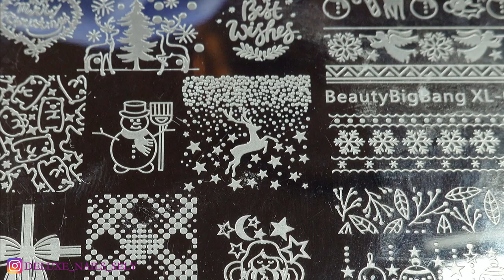💅 Festive Stamping Nail Designs: Christmas & Winter Wonderland Extravaganza ❄️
'Tis the season for dazzling nails! Welcome, nail enthusiasts, to a festive showcase of 5 merry and bright stamping nail designs that capture the magic of Christmas and the whimsy of winter. In this video, we'll dive into a winter wonderland featuring delicate snowflakes, graceful deer, cozy sweater patterns, heartfelt best wishes, and a chic blend of blue and silver nails.

❄️ Design Highlights:

🦌 Deer Delight: Marvel at the graceful presence of stamped deer prancing across the nails, adding a touch of woodland magic.
❄️ Snowflake Spectacle: Watch as intricate snowflakes dance and twirl, creating a winter wonderland right on your fingertips.
🧥 Cozy Sweater Vibes: Wrap your nails in the warmth of a sweater design, infusing a bit of holiday coziness into your manicure.
🎁 Best Wishes Sign: Spread holiday cheer with a heartfelt "Best Wishes" sign, a perfect accent for sending warm greetings.

Share your thoughts on these Christmas and winter designs in the comments below – I can't wait to hear which one fills you with the most holiday joy!

Are you ready to elevate your nails to a winter wonderland of festivity? Let's embark on this magical stamping adventure together! ❄️💅✨

Ring Light